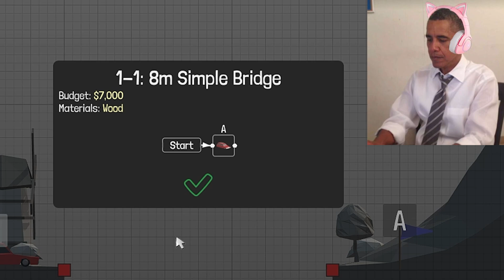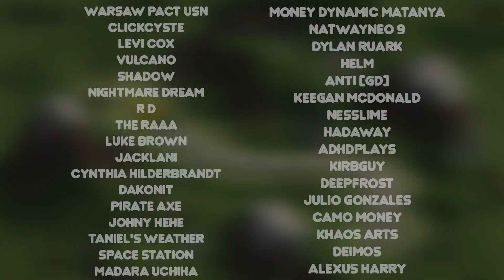Presidents Start a War in Poly Bridge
Presidents Start a War in Poly Bridge! In this video, Trump, Joe, Obama, and a mystery guest build bridges for cars to cross in Poly Bridge!

The Presidents Start a War in Poly Bridge, and it gets chaotic!

Joe Biden, Donald Trump, Obama, and Ben play Poly Bridge. Yes, it is dope.